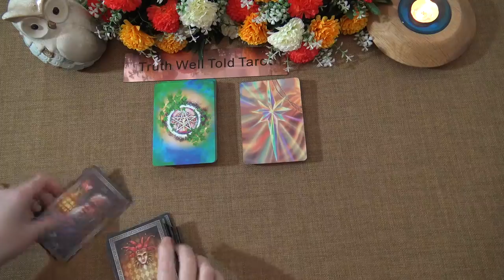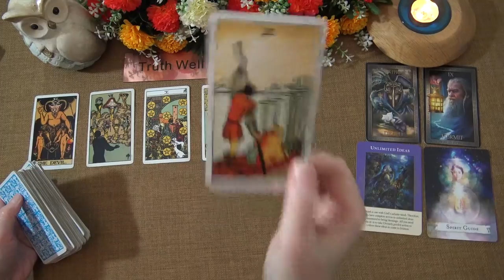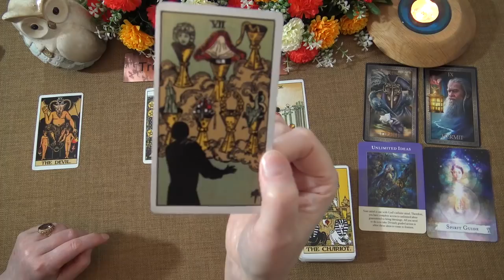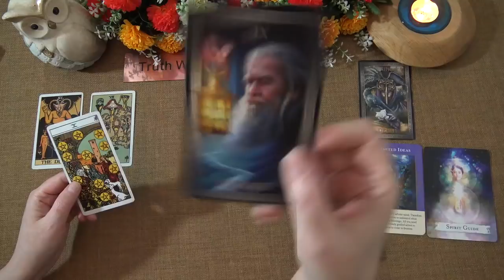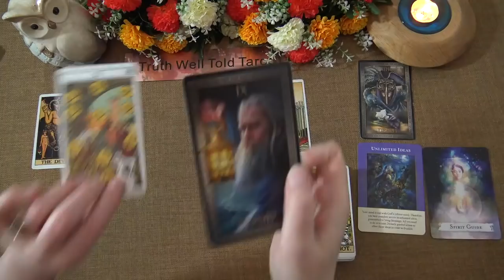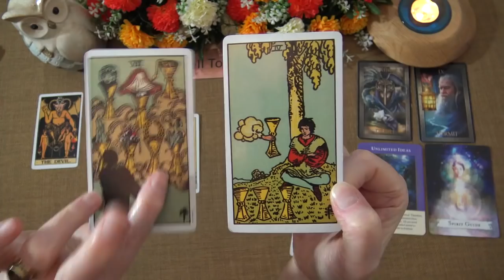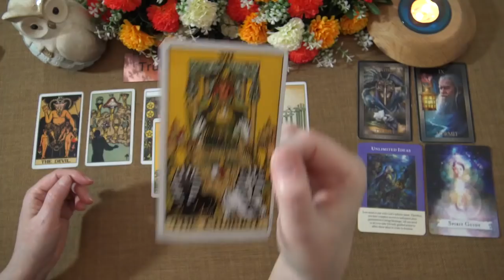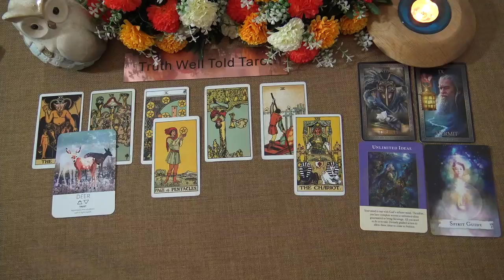GEMINI MONEY & CAREER TAROT READING - MAY 2021 "YOU HAVE MORE OPTIONS THAN YOU REALIZE GEMINI"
Welcome to the Truth Well Told Tarot Channel on YouTube! I hope you enjoyed your Gemini Money & Career Tarot Reading. I am an Intuitive Tarot Reading and I offer general daily tarot, weekly tarot and monthly tarot readings.

Andrea xx